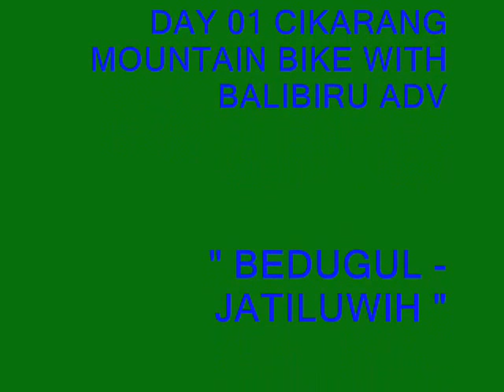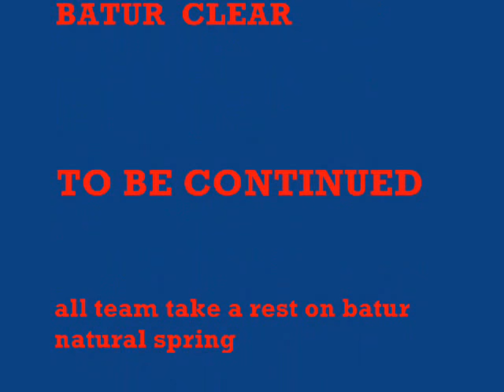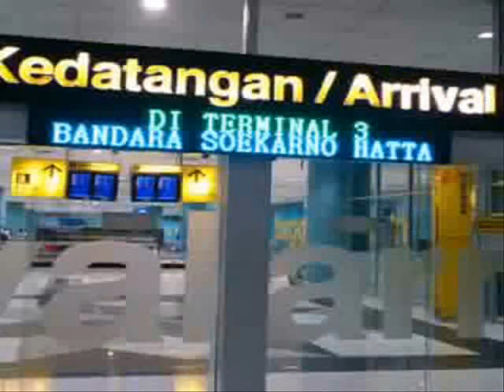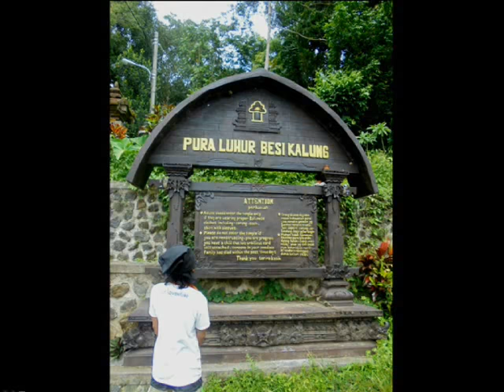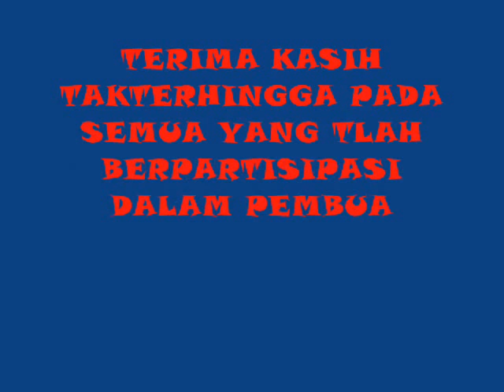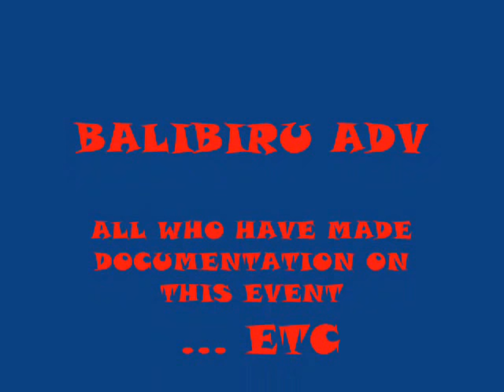Balibiru Adventure & CMTB cikarang " mountain bike 2015 "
KLIP DOKUMENTASI ACARA

( Balibiru Adv & CMTB Cikarang )
CMTB KolOutzal #04 Barong Ride Bali 2015.

SPECIAL THANKS TO : Tuhan YME ,
All member Cikarang MTB and Balibiru Adv Crew,

( OM ABOE ABDAN - OM RUDY YULISWANTO - OM AA. KETUT WISUDA - OM AA. AGUNG WIDARA - OM SISHO NUGROS -
BEJO CAH NDESO - OM OKY TAWON - OM TRI DARMANTO -
OM SAMRI - OM QODRAT- OM HANIF MARGA - OM HARIS - -TANTE SANY- OM TEJO - OM ASKA - PAK BREWOK -
DLL yang tak bisa disebutkan satu persatu,

Salam Hangat & Terima kasih tak terhingga berkat semuanya kegiatan ini berlangsung lancar dan sukses.
kiranya kebersamaan tersebut moga bisa jadi kenangan indah dan bila waktu memungkinkan moga kita bisa bersama lagi dikemudian hari .

( buat semua yang telah membuat dokumentasi kegiatan ini ,moga torehan goresan kenang tersebut bisa menjadi cerita indah dan souvenir yang tak terlupakan dari ' CMTB CIKARANG KolOutzal #04 BARONG RIDE BALI & BALIBIRU ADV 2015 )

Terima kasih juga  buat semua partisipan dan pendukung acara mountain bike 2015 ini.

SALAM " BALIBIRU ADV & CMTB CIKARANG "